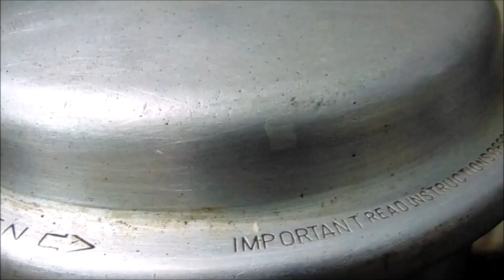న్యూ ఇయర్ కి అన్ని ఇంటిలో ఉన్నవాటితో కేక్ ట్రైఇలాచేయండి పర్ఫెక్ట్ గా వస్తుంది🎂😋👌👌Simple Cake recipes